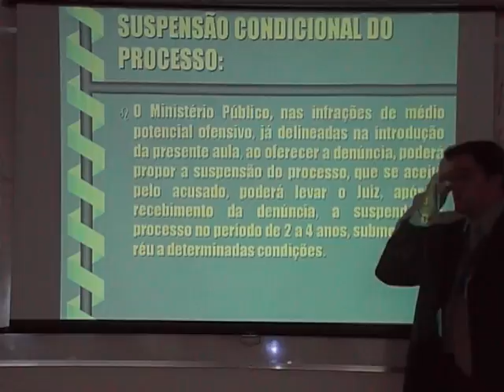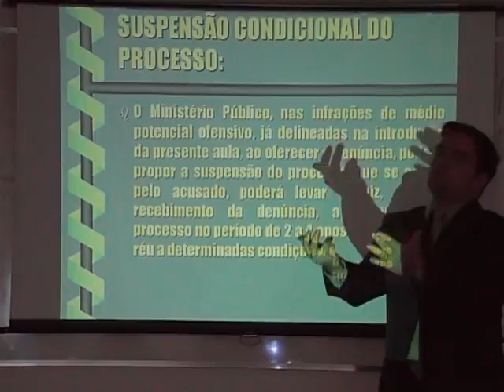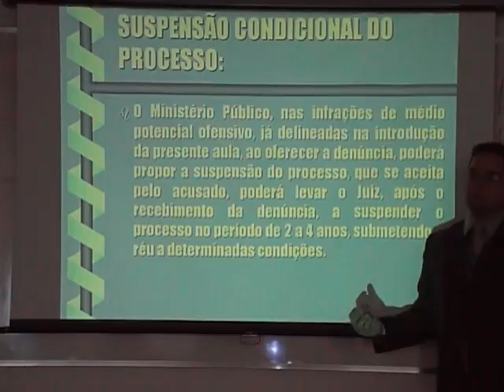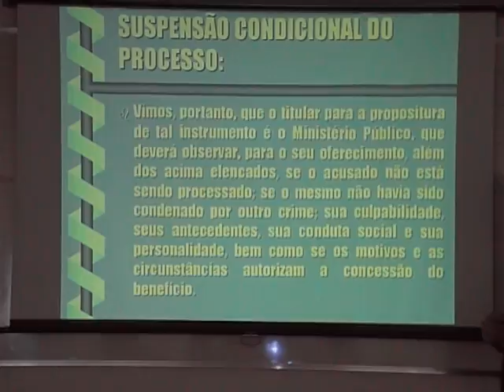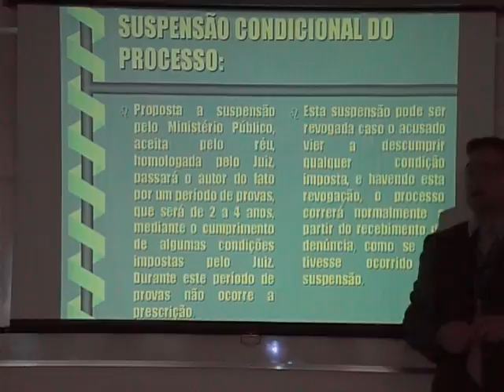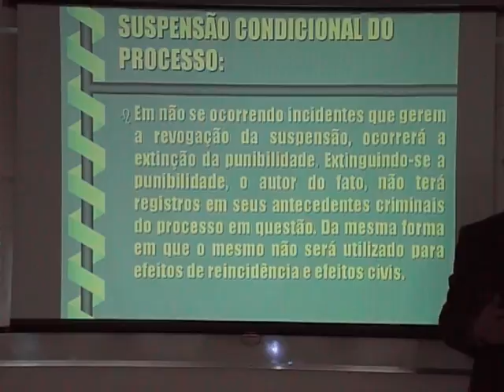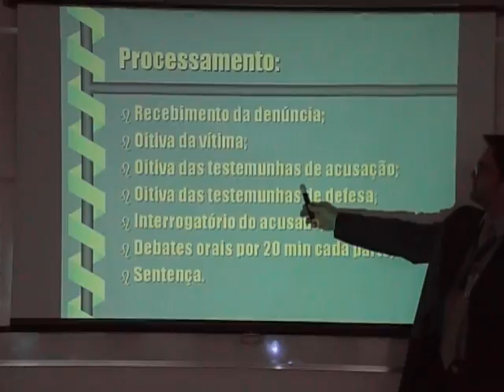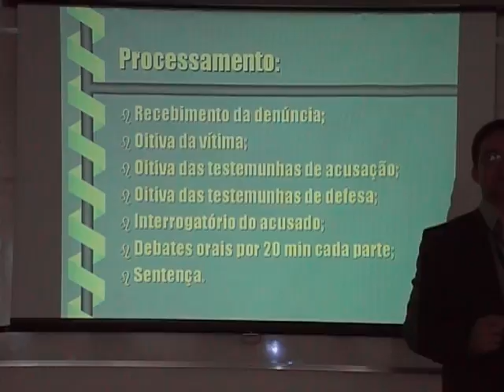09. Lei 9.099.95. Juizados Especiais Criminais 2.1